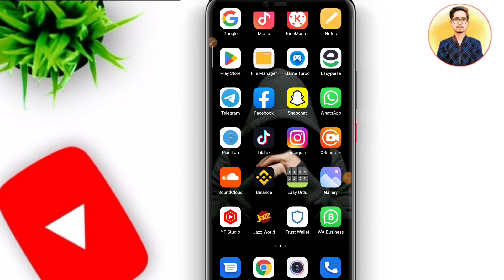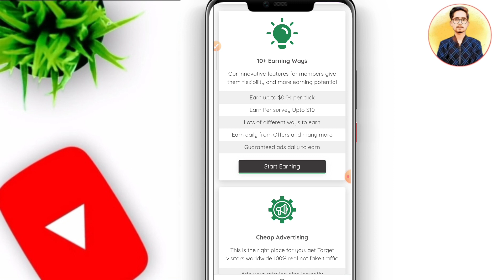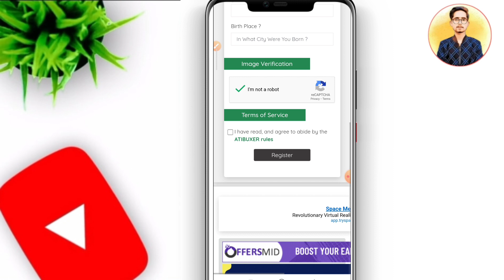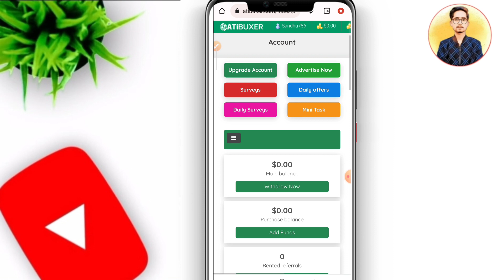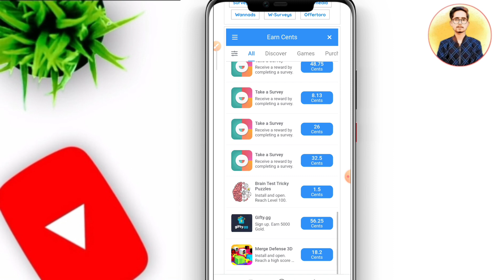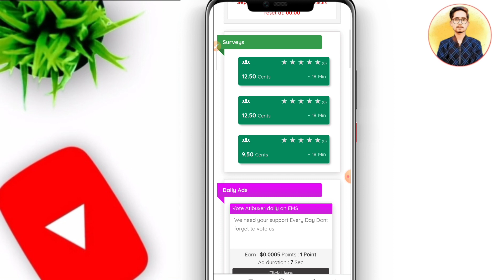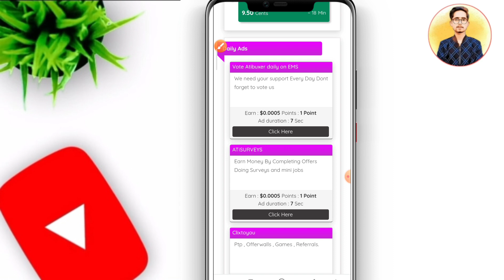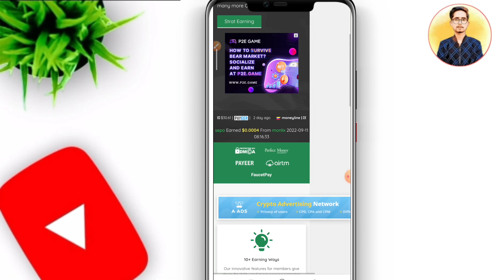Click and Earn Money Online || How To Make Money Online In Pakistan || Atibuxer Earning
new earning website today 2022 earn money online without investment
instant payment earning method
withdraw easypaisa or Jazzcash app
Withdraw Easypaisa or Jazzcash website